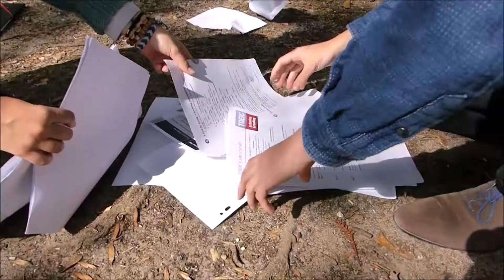Mais quel cliché !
Ok d'accord ils se rentrent dedans, il va l'aider à ramasser ses papiers, ils vont se regarder et voila ! C'est un vrai cli...

La fille qui fait tomber ses papiers : Sarah Lebrun
Le romantique qui l'aide gentiment à ramasser : Johan Peigneguy
Le cadreur : Gabriel Haudry